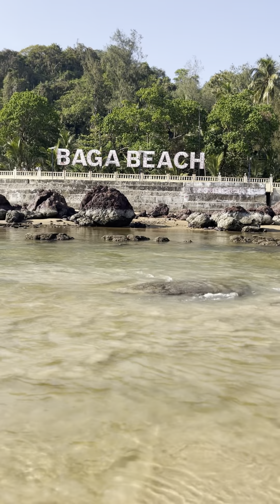Baga beach vlog Sawan Farmana